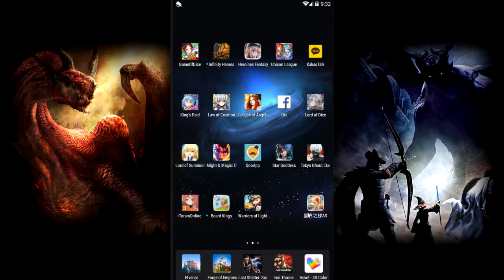Astral Stairways Gameplay | Mobile Game | Odd Chibi Brave Frontier...